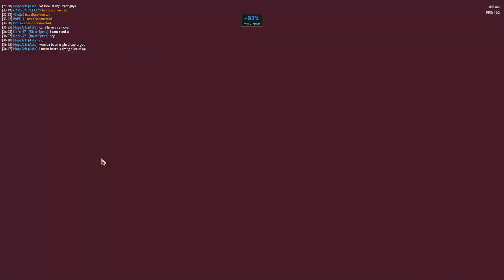Printing money with Mirror! | TFT Set 8 Ranked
Rushing to Master to hopefully reach the goal of challenger!